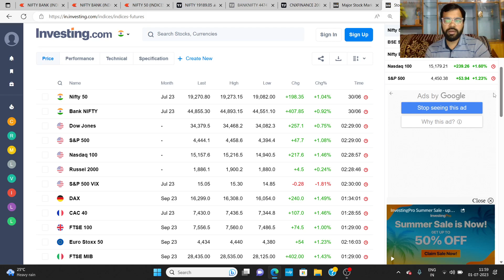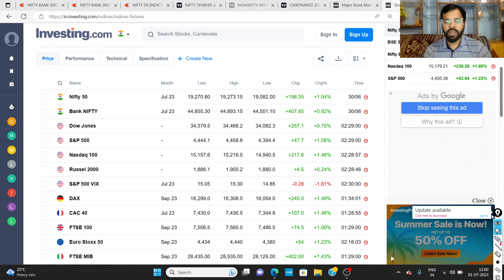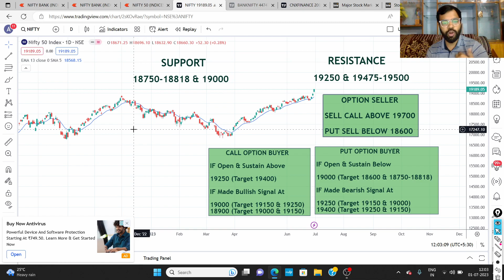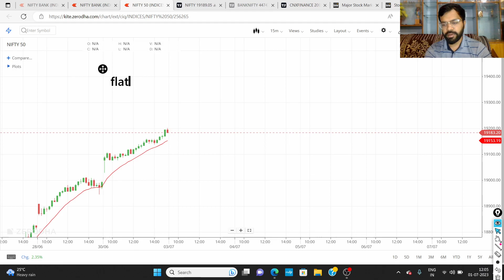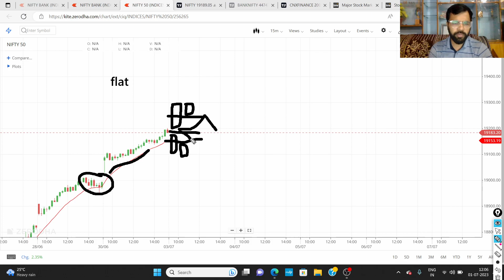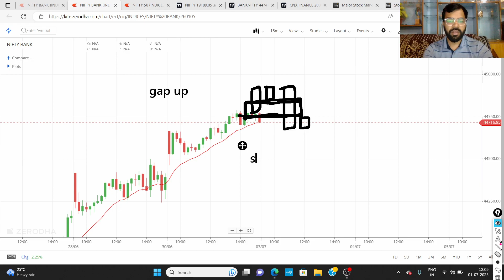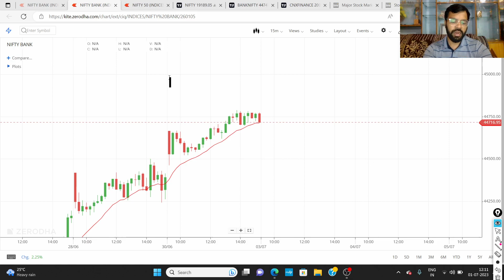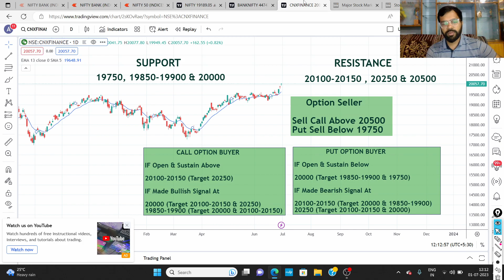NIFTY & BANKNIFTY ANALYSIS FOR 3RD JULY 23 IN HINDI | 45000 NEXT TARGET | ABHISHEK BANSAL